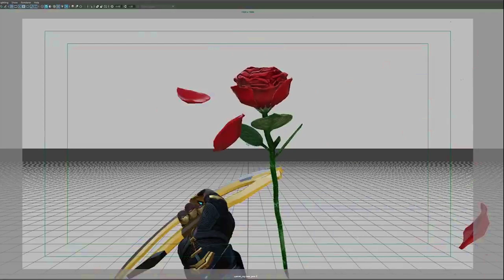Seer Heirloom Animation Early Concept Apex Legends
via/thathenryguy
"Hope everyone's enjoying Seer's Heirloom so far.  Was fortunate to be able to work on one of the inspects. For this one, I drew inspiration from SF and Vega's bloody high claw Ult.  A mix of beauty and danger. Big shout out to the animation, VFX, and Sound team!"

Save time and money — run ААА games instantly from any device. The power of your hardware no longer matters, play wherever you are and whichever device you have.